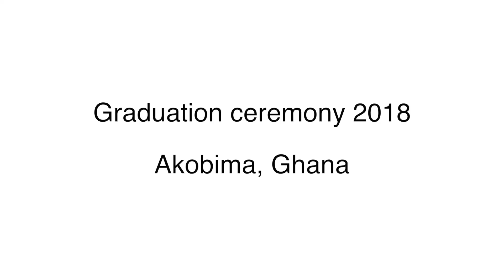How does school graduation look in Akobima, Ghana - Star of Hope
Star of Hope is a not-for-profit organization that positively changes the lives of children worldwide.Visit us

Our Mission is to help the poorest children around the world create a better life for themselves.

In this video youngsters at a Star of Hope school have a blast and show off, they show their diplomas too.

Our Vision is a world where all children have an opportunity to become educated, healthy adults, get involved in their communities and share their love of Jesus Christ.